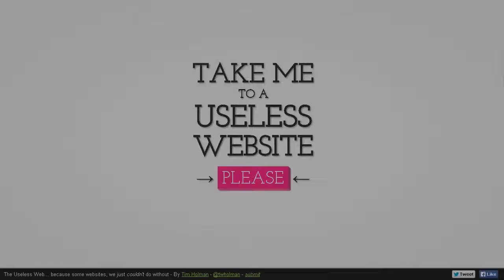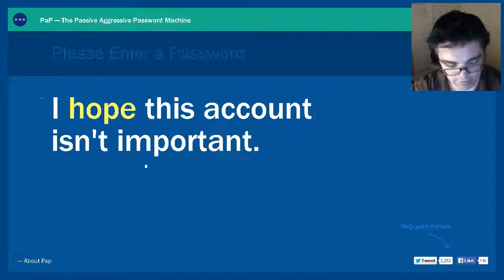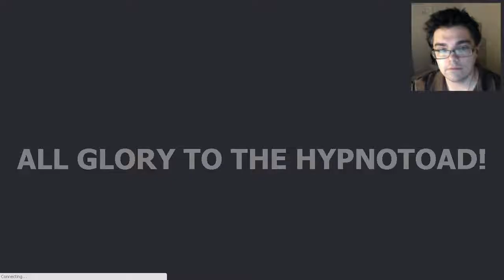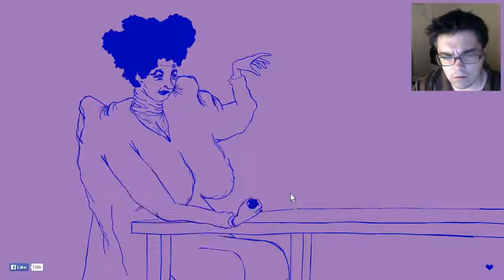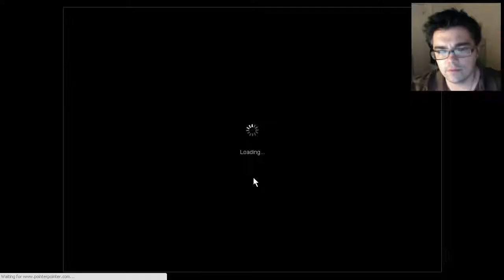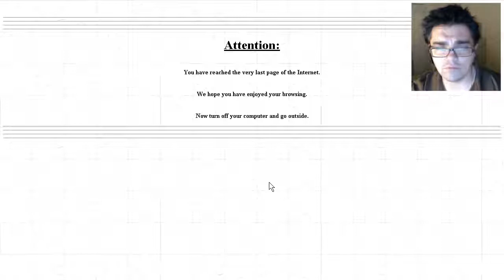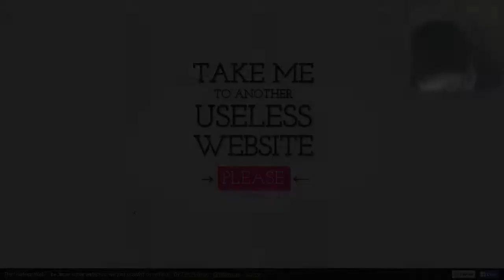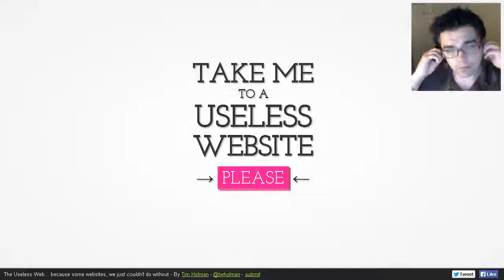The Useless Web!!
In this Reaction Time Episode I reacted to the top 10 useless internet sites that have no purpose to the meaning of your life and will not do anything but simply entertain you from the level.

This was requested by a bunch of viewers to play this website called USELESS WEBSITES. Its where we are taken to strange websites that exist but probably shouldnt but thats not the weirdest.